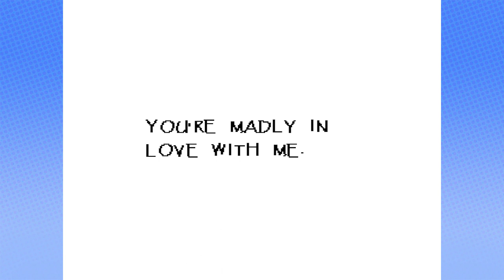Undertale: Date Night - PART 7 - Steam Train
How romantic!